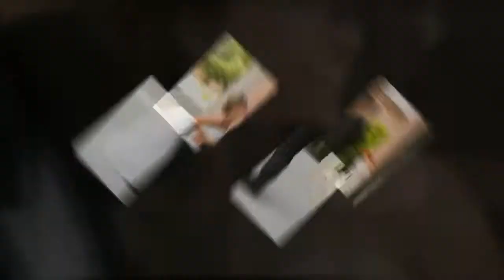Mike and Alyssa | Say " I Do"